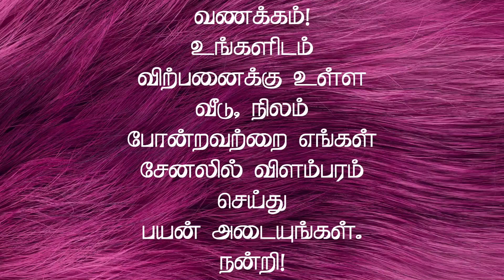ஈரோட்டில் அழகிய வடக்கு பார்த்த புதிய 2BHK வீடு விற்பனைக்கு | House for Sale in Erode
இந்த வீடு ஈரோடு  சோலாரிலிருந்து மொடக்குறிச்சி செல்லும் சாலையில் சின்னியம்பாளையத்தில் அமைந்துள்ளது. Land area 1500sqft building 1450 bordigo 11×21, hall16×16, kitchen 10×8 ,bedroom 10×16, 10×10,toilet 5×5,5×5,outside4×4

 மேலும் இந்த வீடு அமைந்துள்ள சென்ட் ஒரே இடத்தில் 10 சைட் ஒன்றாக விற்பனைக்கு உள்ளது. மொத்த அளவு 15000சதுரஅடி. விலை ஒரு சதுர அடி 1000.